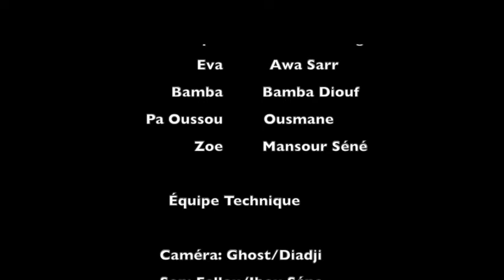Serie BEAUGA - Episode 09 -Saison 01